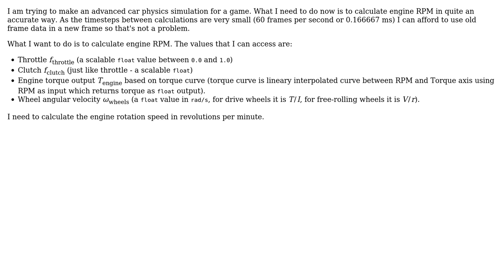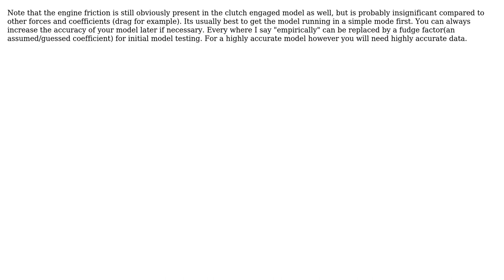Engineering: Calculating Car Engine RPM for Game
With thanks & praise to God, and with thanks to the many people who have made this project possible! | Content (except music & images) licensed under CC BY-SA | Music | Images & others | With thanks to user ericnutsch user Adrians Netlis and the Stack Exchange Network Trademarks are property of their respective owners. You are responsible for your own actions.